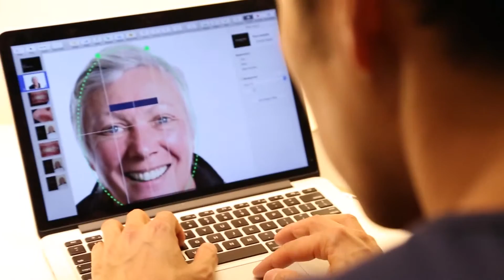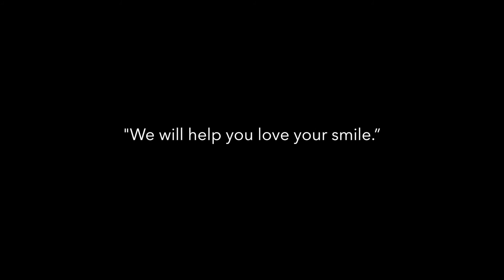ADA Team2 2015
Advanced Dental Artistry in West Perth specialise in cosmetic dentistry, dental implants and rehabilitation of the teeth, smile and bite.  Having on-site anaesthetists, on-site ceramists and dental technicians they are unique in their team and treatment approach. Everything is completed at one location.

Call 1800 SMILING for dental implants and cosmetic dentistry.

With over 20 years of experience Dr's Adrian Kat and Tanya Kat offer complimentary discussion visits, written quotes covering all your options in a supportive environment.

Any medical or dental procedure carries risks. Before proceeding, you should seek a second opinion from an appropriately qualified health practitioner.